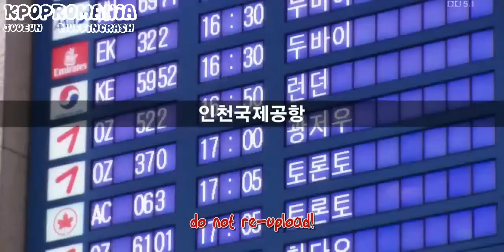[SBS Gayo Daejun 2010] 2PM - I ll be back (Rock vers) [HD]